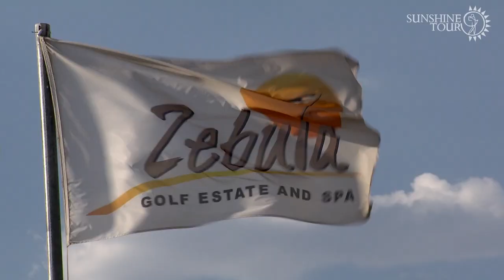The 2018 Vodacom Origins of Golf series starts this week at Zebula.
The VOG series kicks off in the bush, and Vodacom will be putting on yet another remarkable run of events.